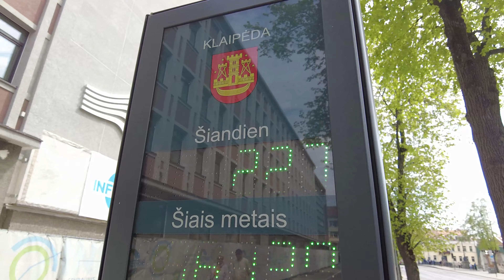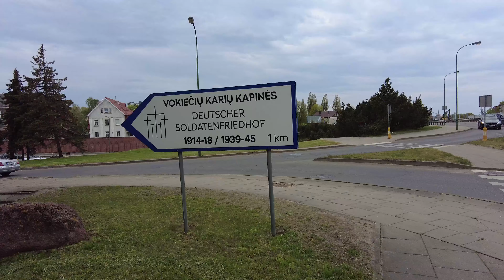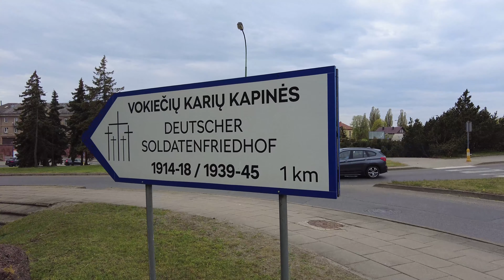Первый трамвай 1904 года. Клайпеда. Литва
В этом видео проеду по трамвайным маршрутам Клайпеды (Мемеля) И поищу оставшиеся трамвайные пути.
00:00 Sausio 15-osios g.
00:47 Minijos g.
01:04 Pilies g.
03:14 Naujoji Uosto g.
03:32 Teatro aikštė
04:00 Turgaus g.
04:54 Tiltų g.
05:21 Biržos tiltas
06:16 Meridianas
06:37 H. Manto g.
09:38 Lietuvininkų a.
09:42 Priestočio g.
10:16 S. Nėries g.
11:57 Dariaus ir Girėno g.
13:15 Smilties Pylimo g.
13:46 Viršutinė g.
15:18 Dariaus ir Girėno g.
15:25 Naujoji Uosto g.
15:37 Švyturio g.
16:00 Klaipėdos centrinis stadionas
17:37 Pamario g.
18:00 Burių g.
18:29 Pamario g.
18:42 P. Lideiko g.